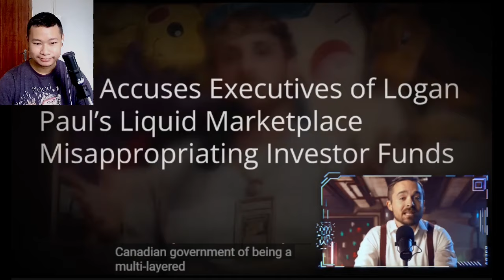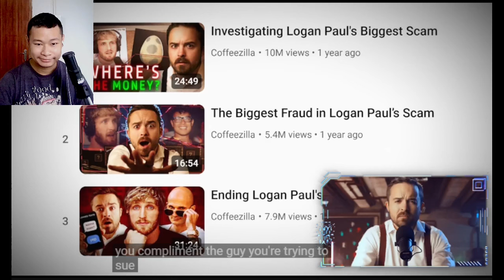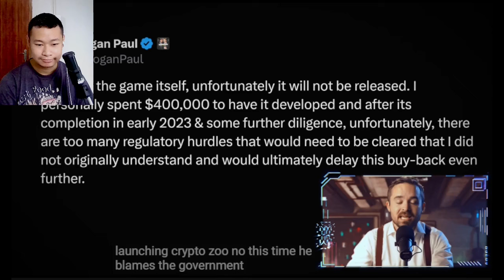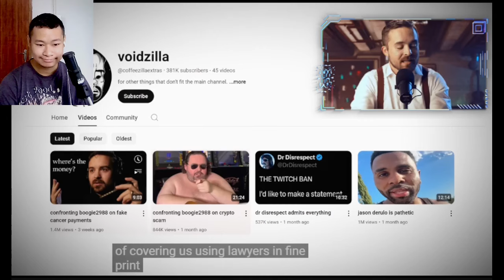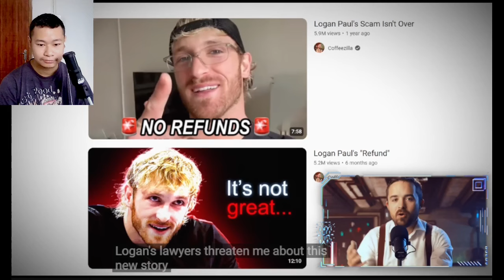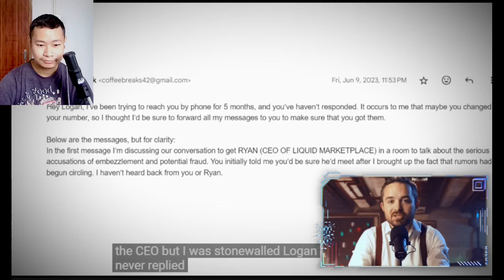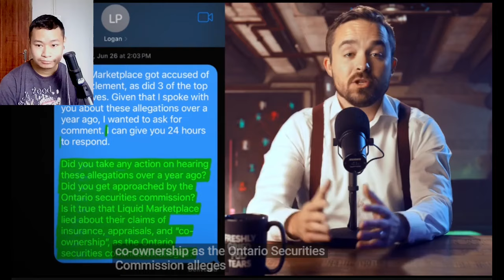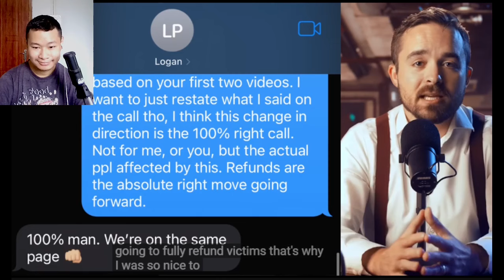Logan Paul Sued Coffeezilla | REACTION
EVIL MUCH?